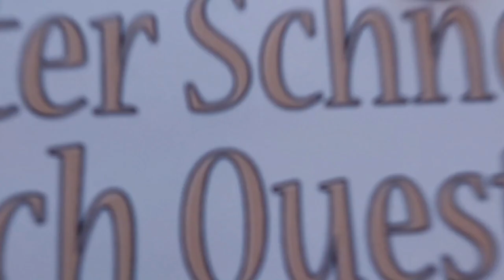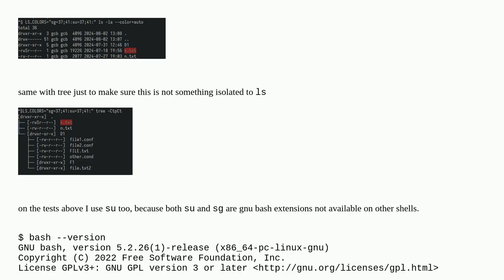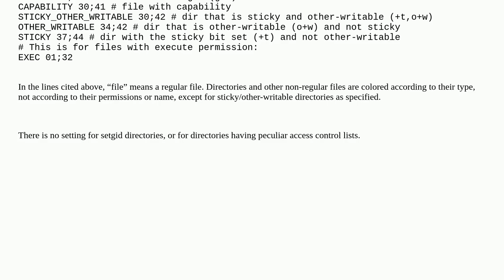Unix: What might be causing ls to ignore LS_COLORS for setgid (sg, g+s) directories?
What might be causing ls to ignore LS_COLORS for setgid (sg, g+s) directories?

A special thanks goes out to the community

  coreutils colors ls